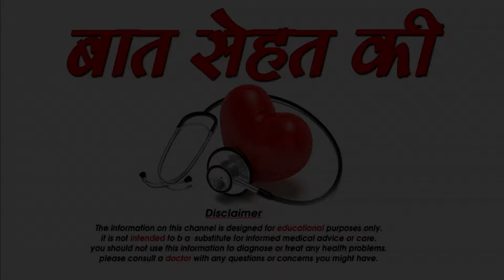Middle aged women health problems